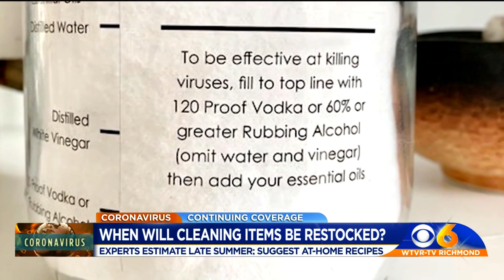Why are cleaning supplies still hard to find?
Why are cleaning supplies still difficult to find?